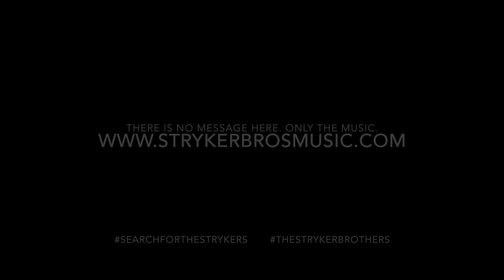"Charlie Duke Took Country Music to the Moon" by The Stryker Brothers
Full Album Releases Everywhere: September 7, 2018

Lyrics:

WHEN CHARLIE DUKE WAS A LITTLE BITTY BABY
HE SAID I WANNA BE A PILOT AND HIS DADDY SAID MAYBE
IF YOU WORK REAL HARD AND NEVER EVER PLAY THE FOOL.

NEXT THING YOU KNOW HE’S IN AT 38,
FLYING AROUND ALL OVER THE PLACE
SO THEY SIGNED HIM UP AND SENT HIM OFF TO ASTRONAUT SCHOOL

Chorus:
CHARLIE DUKE TOOK COUNTY MUSIC TO THE MOON
HE BLASTED OFF AND BUSTED OUT THOSE SONGS BY BUCK AND MERLE
PORTER, JERRY, CHET AND DOLLY
RODE THAT ROCKET SHIP WITH CHARLIE
PEOPLE FROM L.A. TO RALEIGH
SANG WITH EVERY TUNE
WHEN CHARLIE DUKE TOOK COUNTRY MUSIC TO THE MOON

HE DID REAL GOOD IN HIS PILOT ROLE
SO THEY SENT HIM ON UP TO MISSION CONTROL
EVERYBODY SAID HE WAS THE BEST THEY’D EVER SEEN

HE WAS BACKUP MAN ON THE FLIGHT THAT BURNED OUT
YOU KNOW THE ONE THEY MADE THE MOVIE ABOUT
BUT HE GOT HIS CHANCE ON APOLLO 16

WHEN HE LANDED ON THE MOON HE WENT FOR A WALK
LEFT A PICTURE OF HIS FAMILY AND HE TOOK A MOON ROCK
BUT HE WON’T ELABORATE ON THE THINGS THAT MIGHT HAVE BEEN

THIS SPACE COWBOY AND COUNTRY MUSIC MAVERICK
FLEW TO THE MOON AND THERE YA HAVE IT
AND IT AIN’T HAPPENED SINCE AND IT’S NEVER GONNA HAPPEN AGAIN